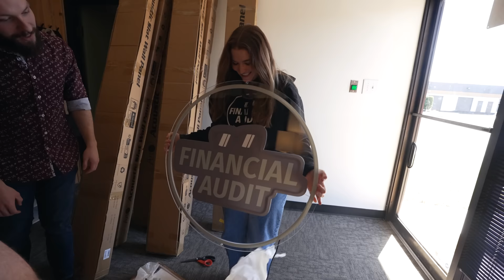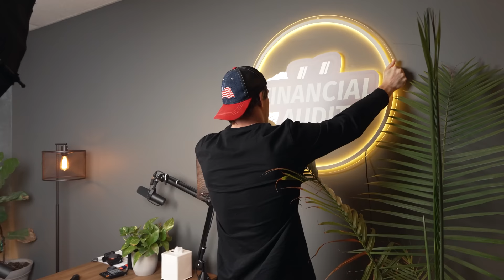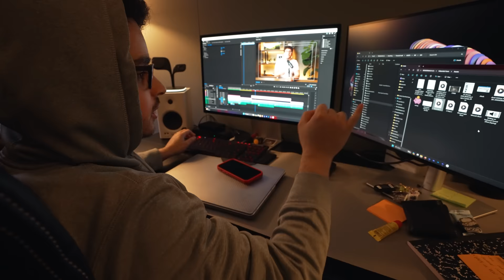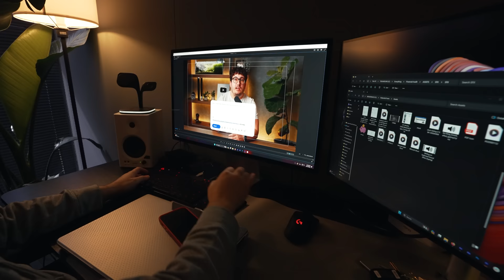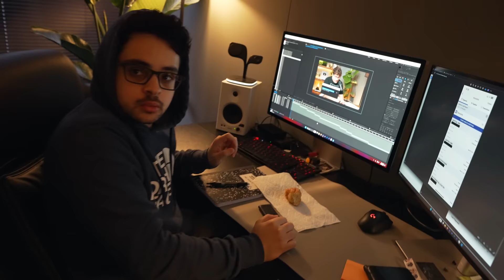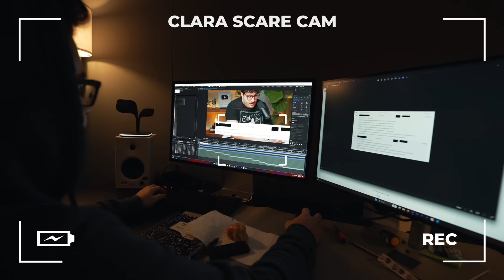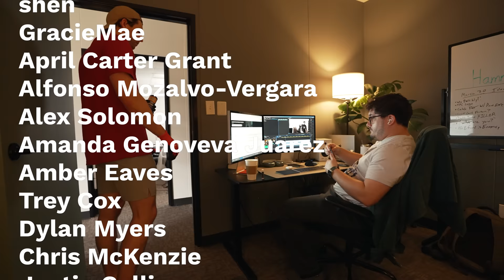People Did Not Like This Guest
▶Resources I use/would use (with discounts/sign-up bonuses):

1) Checking & Savings: Get up to 4.60% APY, pay no account fees, and earn up to $250 when you sign up and set up direct deposits.

2) Start Investing: Click this link to get up to 15 free stocks from moomoo U.S when you make a qualified deposit. Terms & Conditions Apply

3) Coursecareers: Get qualified for a better job and increase your income

4) Mint Mobile: Cellphone bills are too expensive, use my link to find a plan starting as low as $15/month in just 15 minutes with my partner MintMobile

5) Online security: Protect your online privacy and security NOW and for free by following my link Aura

▶Fun things:

1) Exclusive episodes, private Discord, BTS, and a special thank you

▶Do you want to be in a Financial Audit? We film on Monday/Tuesday every week in Austin, Texas (in person only). Fill out this brief survey if you are interested any questions?